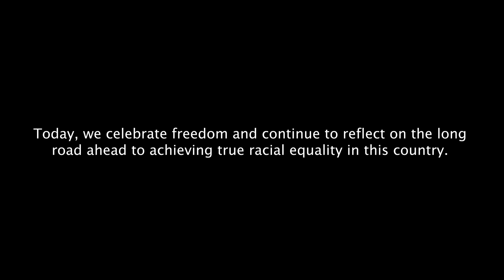The Illusion of Freedom - A Poem for Juneteenth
This Juneteenth, we celebrate freedom and the contributions of Black Americans. We continue to reflect on the long road ahead to achieving true racial equality in this country. This day is not only a reminder of how far we have come as a nation, but also a representation of what happens when we continue to fight for civil rights.